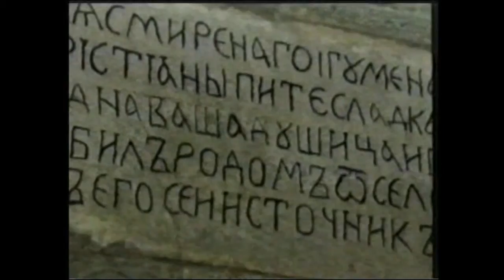Macedonian Edition 419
Interview with Edmond Ademi, Minister in charge of Diaspora Affairs